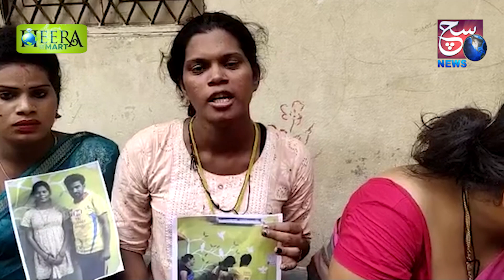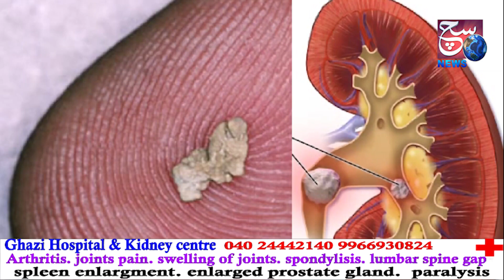Babu Ne Diya Roja Ko Dhoka | Transgenders Ne Lagaye Babu Down Down Ke Naaray | SACH NEWS